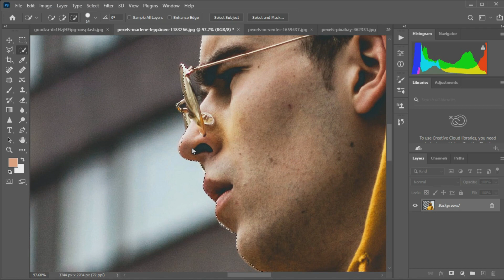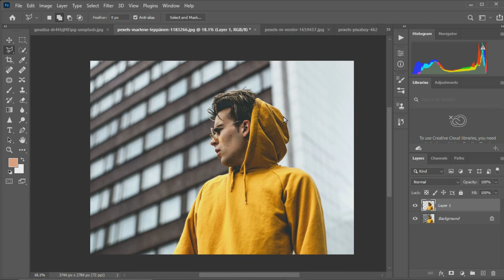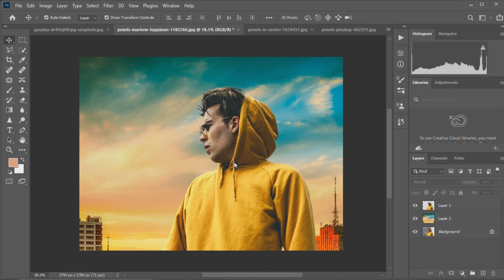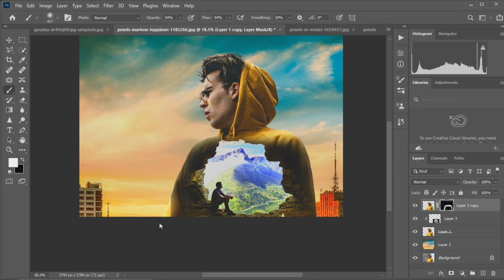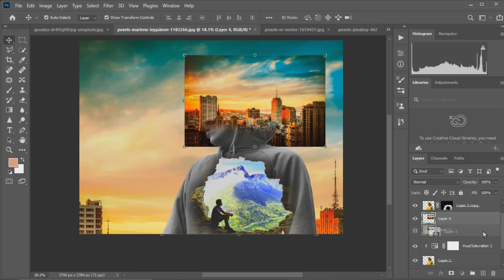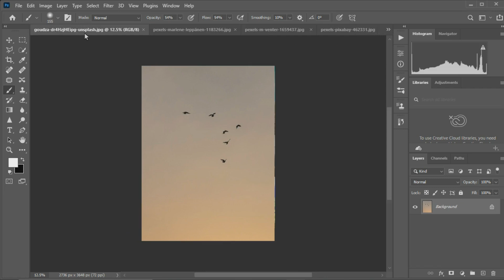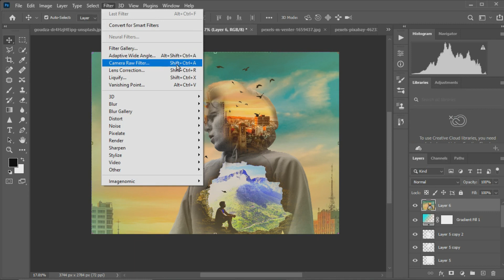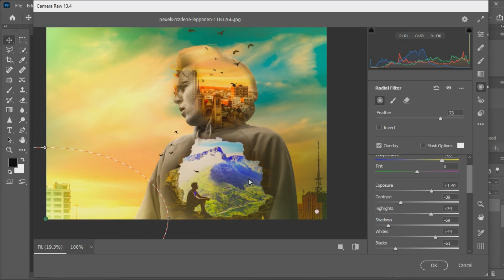SIMPLE WAY TO EDIT DOUBLE EXPOSURE in photoshop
DOUBLE EXPOSURE EFFECT PART 3 | SIMPLE STEPS IN PHOTOSHOP | PHOTOSHOP TUTORIALS

Hi viewers,
In this video, we gonna learn how to do a DOUBLE EXPOSURE effect in our Photo to make it more effective. This video usefull to edit your pictures.It contains simple steps .